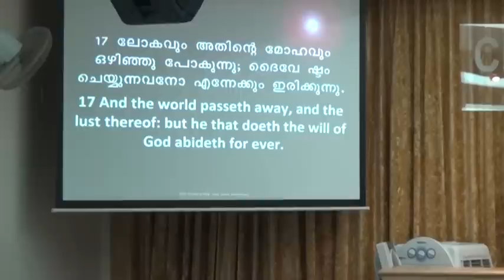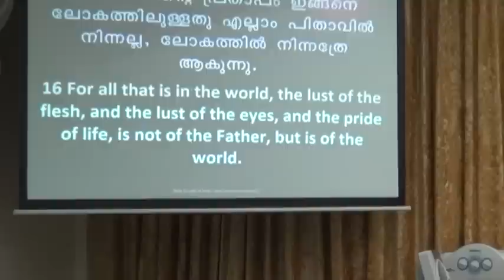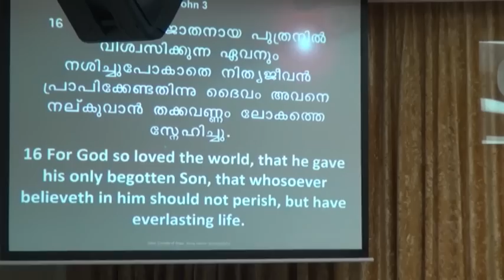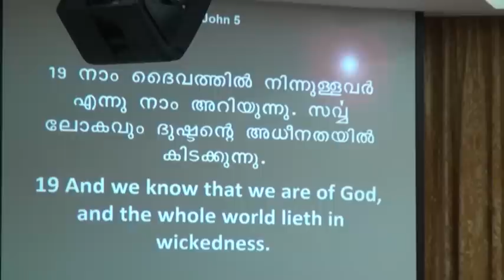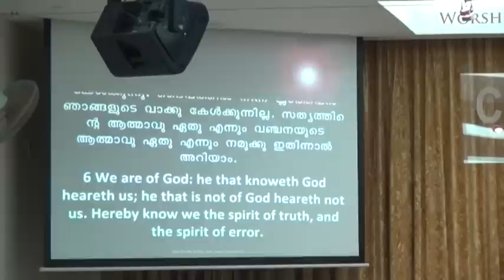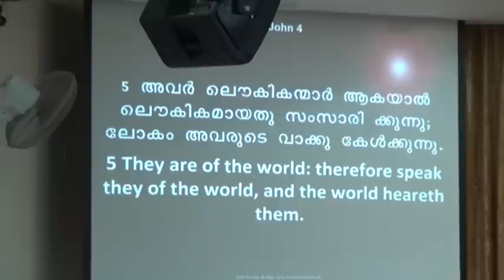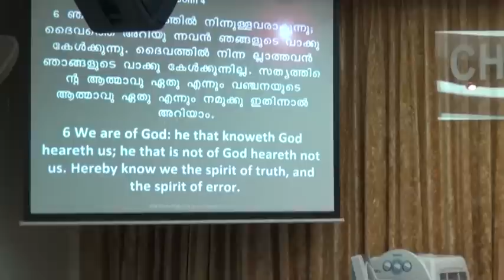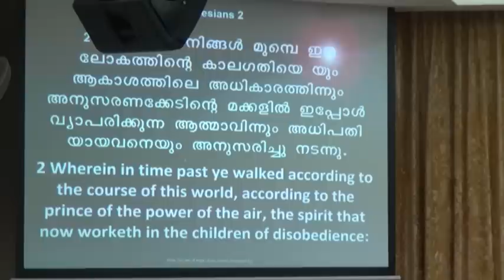Love that God Hates Message by Evng Saju Mathew ~ Part 01 of 02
Message by Evengilist Saju Mathew Part 01 of 02 on Thursday 07 June 2012